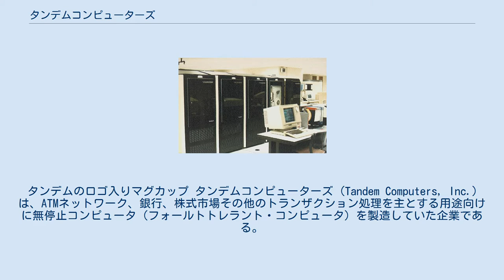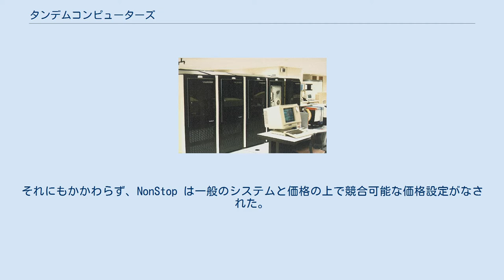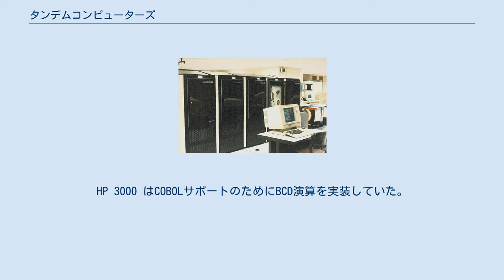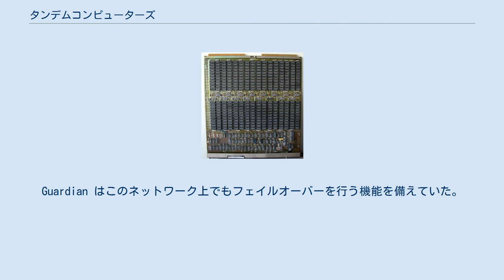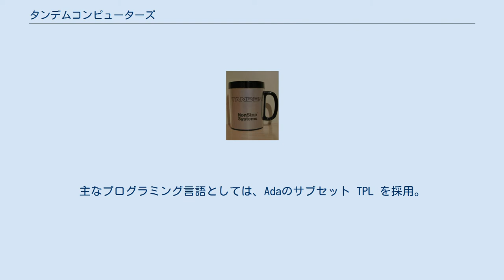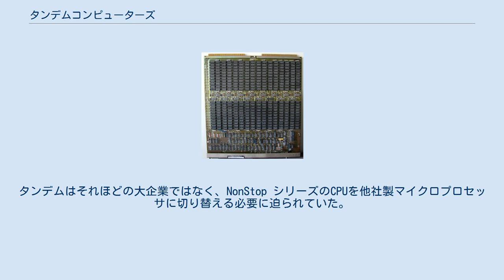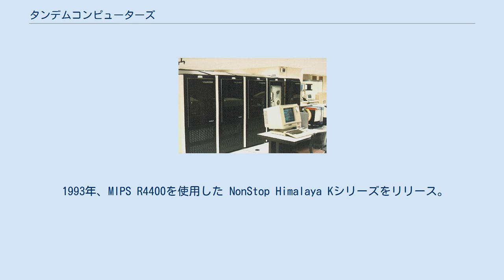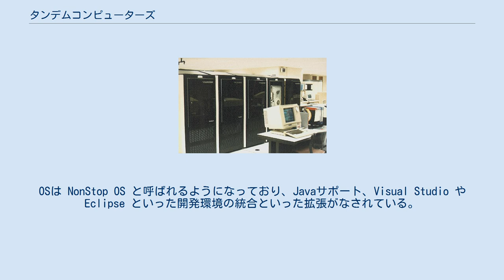タンデムコンピューターズ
ヒューレット・パッカード
タンデムのロゴ入りマグカップ タンデムコンピューターズ (Tandem Computers, Inc.) は、ATMネットワーク、銀行、株式市場その他のトランザクション処理を主とする用途向けに無停止コンピュータ（フォールトトレラント・コンピュータ）を製造していた企業である。
無停止コンピュータは稼働時間をなるべく長くし、データ損失をゼロにすることを要求される用途で活躍する。
1974年創業で、1997年まで独立企業として存続していた。
現在はヒューレット・パッカードのサーバ部門に吸収されている。
 タンデムの NonStop システムは独立した同一のプロセッサを複数使い、冗長な記憶装置群とコントローラ群を使い、ハードウェアの故障やソフトウェアの誤作動が起きた場合に自動的で高速な「フェイルオーバー」を提供する。
 故障やデータが壊れることを考慮し、全体に共有される部品がないような設計になっており、それは主記憶装置でも同様である。
通常のマルチコンピュータシステムは共有メモリを使い、データを共有して動作している。
しかし NonStop のプロセッサは高信頼の配線を経由してメッセージを相互に交換することで協調動作し、ソフトウェアは定期的なスナップショットをとって、メモリ状態のロールバックに備えている。
 故障にうまく対処できるだけでなく、この何も共有しない (shared-nothing) メッセージングシステムはスケーラビリティが非常によく、巨大な負荷にも対応できる。
プロセッサ数が倍になればシステムのスループットも倍になり、最大4000プロセッサを構成可能である。
対照的に一般のマルチプロセッサシステムは共有メモリやバスやスイッチの性能で全体の性能が制限される。
4から8プロセッサが一般的な限界であり、それ以上プロセッサを増やしてもシステム全体としての性能向上は見込めない。
NonStop システムは、フォールトトレラント性よりもスケーラビリティが評価されて購入されることが多かった。
より単純なミニコンピュータの技術で構築されていながら、IBMの大型メインフレームとも互角に競合できた。
 フォールトトレラント性とスケーラビリティに加え、NonStop には業界最先端のSQL関係データベースが実装されており、ネットワークや地理的に分散したシステム群のための業界最先端のサポートが存在した。
 タンデムコンピューターズは1974年、テキサス州出身のジェームズ・トレイビッグが創業した。
トレイビッグはまずヒューレット・パッカードの HP 3000 コンピュータの部門のためにマーケティングチームを立ち上げ、オンライントランザクション処理 (OLTP) システムにおけるフォールトトレラント性の市場ニーズがあることを見つけた。
しかし、HPはそのようなニッチのための開発には興味を持たなかった。
次に彼はベンチャーキャピタルの1つクライナー&パーキンスに加わり、そこでタンデムの事業計画を作成した。
トレイビッグは HP 3000 部門からマイク・グリーン、ジム・カッツマン、ジャック・ラストノといった中心的技術者チームを引き抜いた。
彼らの事業計画は、停止することなくデータを決して失ったり壊したりしない極めて信頼性の高いシステムを構築することだった。
あらゆる「単一障害点 (single point of failure)」を排除した新しいモジュール方式であり、フォールトトレラントでない通常のシステムに比べてそれほど大きなコスト増加にはならない。
通常使われない待機系で冗長性を確保するフェイルオーバー型のホットスタンバイシステムよりも安価であり、スループットも高くなる。
 それぞれの技術者はこのトリッキーな新設計の担当部分を迅速に進めていったが、他人の担当領域で進展があるとは思っていなかった。
ハードウェアもソフトウェアも元になっているのは HP 3000 の設計であり、それを徐々に改良していく形で成り立っていた。
HPからはさらに続々と技術者やプログラマがやってきた。
カリフォルニア州クパチーノにあるタンデム本社は、HP 3000 部門のオフィスから400メートルほどしか離れていなかった。
タンデムコンピューターズに最初に資金を提供したトム・パーキンスは、かつて HP 3000 部門のゼネラルマネージャを務めていた。
 事業計画には、トレイビッグの価値観を反映した...